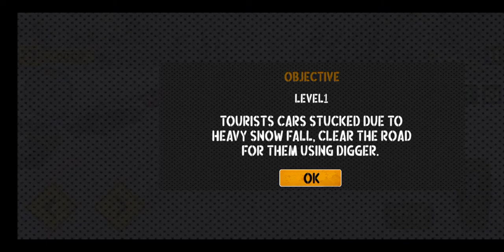Snow Off Road Construction Excavator Truck | Crane Driving | Ice Shifting Hydra | JCB | Gangaram.com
Snow Off Road Construction Excavator Truck
Crane Driving
Ice Shifting Hydra
JCB
Gangaram.com
Show falling
Truck Shifting ice
Cleaning road ice
Cleaning road snow
Shifting road snow
Shifting road ice
Show falling area
Game
Gameplay
Racing Game
Running game
Adventure game
Natual beauty off atmosphere
Traffic Jamm due to snow
Crane shifting snow
Hydra shifting snow
JCB shifting snow
Truck Driver